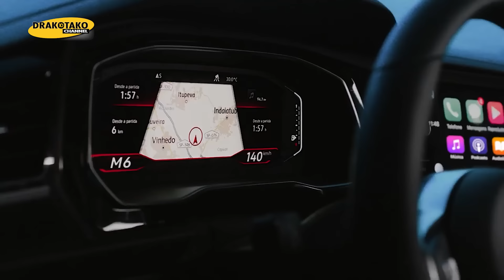TOP 10 COCHES VOLKSWAGEN MÁS BRUTALES DEL MUNDO | BESTIAS DEL ASFALTO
La historia de Volkswagen se remonta a principios del siglo 20. Cuando, con la idea de producir coches sencillos y económicos para que pudieran ser adquiridos por las clases trabajadoras, se empezaron a crear multitud de diseños de automóviles baratos, no obstante, a la hora de la verdad ninguno llego a buen puerto salvo, claro está, está mítica empresa alemana que hoy en día es referencia dentro del sector automovilístico.